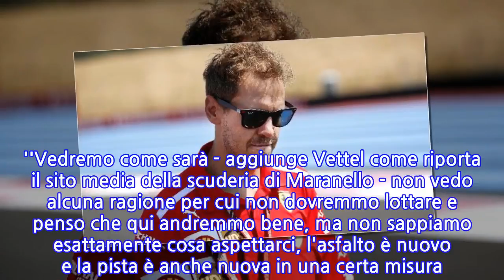Vettel, non c'è ragione per non far bene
ROMA, 21 GIU - "L'auto ha funzionato ovunque finora e ne siamo molto contenti. È più difficile sapere cosa aspettarsi qui che su qualsiasi altro tracciato, poiché non siamo mai stati correttamente qui con gli altri team allo stesso tempo e sullo stesso schema del circuito''. E' ottimista Sebastian Vettel in vista del Gp di Francia a Le Castellet, un circuito tutto da scoprire per i piloti della Formula 1. ''Vedremo come sarà - aggiunge Vettel come riporta il sito media della scuderia di Maranello - non vedo alcuna ragione per cui non dovremmo lottare e penso che qui andremmo bene, ma non sappiamo esattamente cosa aspettarci, l'asfalto è nuovo e la pista è anche nuova in una certa misura. Il fatto che siamo stati competitivi finora nella maggior parte delle gare recenti - aggiunge il pilota tedesco della Ferrari - ci rende abbastanza fiduciosi per i prossimi. Ci concentreremo sulle prossime gare andando sempre passo dopo passo. Non vedo l'ora di correre qui".